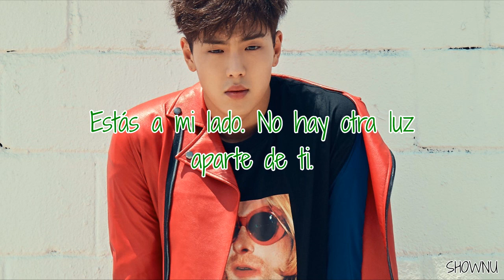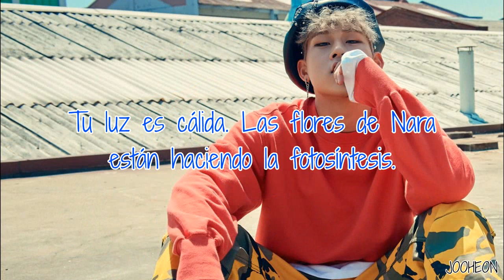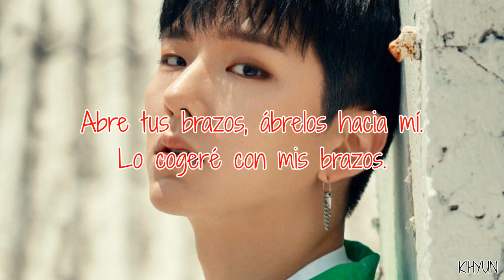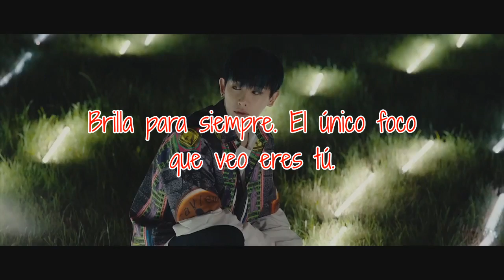Shine Forever | MONSTA X | Sub Español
Canción: Shine Forever
Grupo: MONSTA X
Álbum: Shine Forever
Año: 2017

Shownu (verde) - líder, vocalista y bailarín principal
Wonho (morado) - vocalista y bailarín
Minhyuk (amarillo) - vocalista y bailarín
Kihyun (rojo) - vocalista principal y bailarín
Hyungwon (rosa) - visual, vocalista y bailarín
Jooheon (azul) - vocalista, rapero principal y bailarín
I.M (naranja) - maknae, vocalista, rapero y bailarín